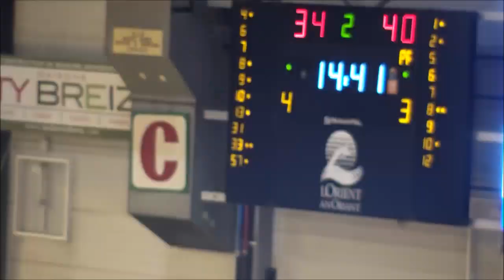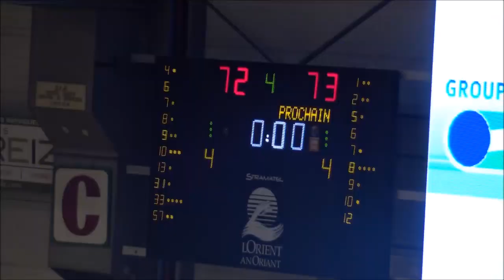CEP LORIENT vs GRIES OBERHOFFEN 7OCT 2017résumé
Match de championnat de Nationale 1 entre le CEP LORIENT et GRIES OBERHOFFEN  au palais des sports de Kervaric le 7 oct 2017